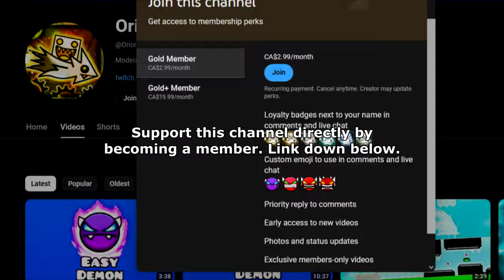(Hard Demon) "B U R N" 100% by JustJrockGMD | Geometry Dash 2.2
-We're just going to pretend this easy level took me 5 minutes, not 55
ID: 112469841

Recording Software:
1) Dxtory
2) OBS Studio